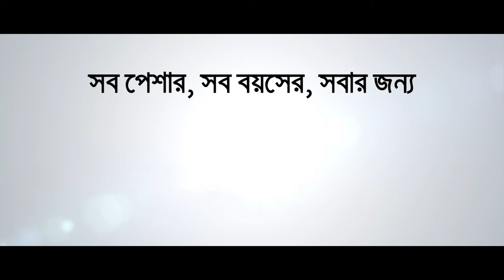IFIC Ammar Account Testimonial TVC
Client: IFIC Bank
Duration : 26 Sec
Agency : Expressions Ltd
Production : A Film Company
Director : Syed Apon Ahsan